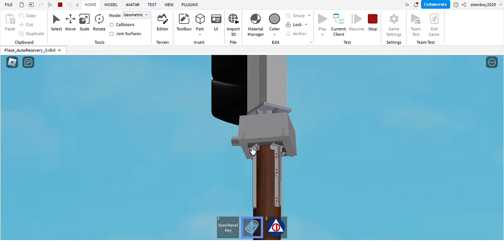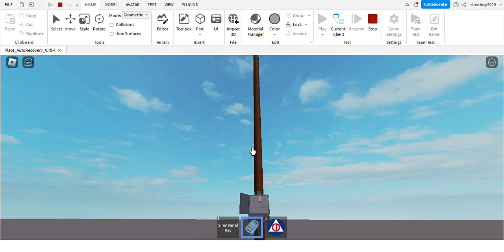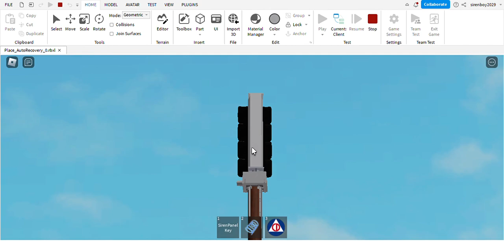Roblox Whelen WS-2000R/400R Siren Test